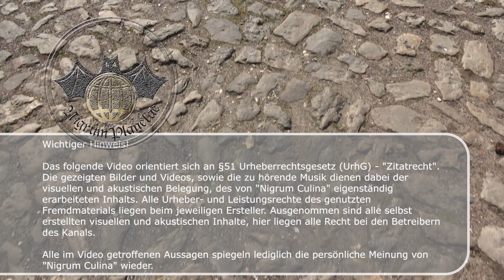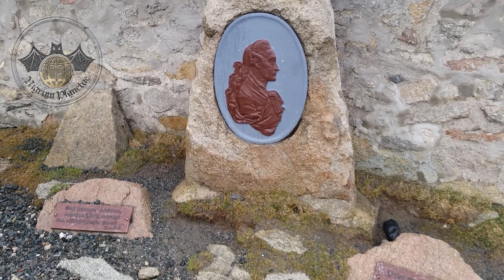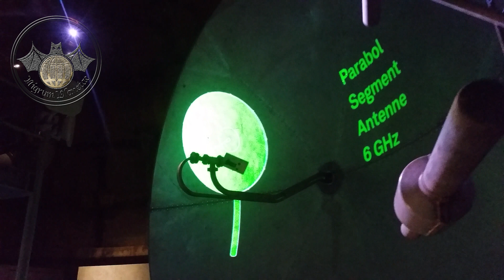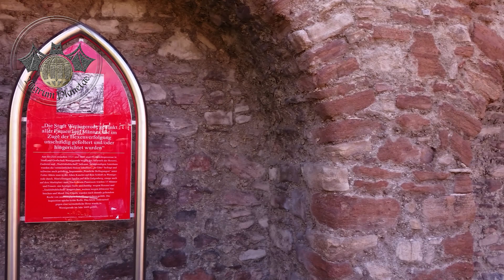Der Harz – Von Hexen, Teufeln und nordischen Göttern Teil 2 / Nigrum Planetae